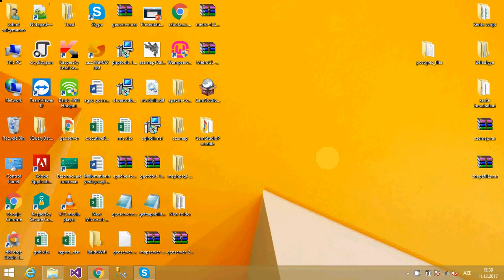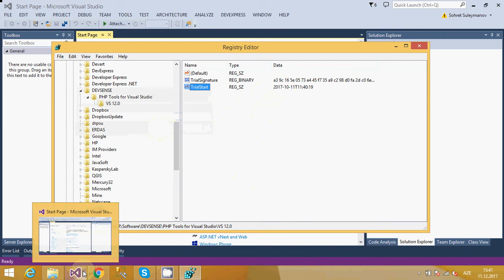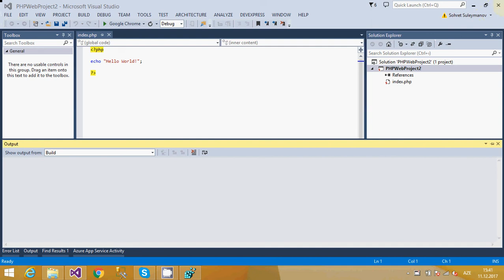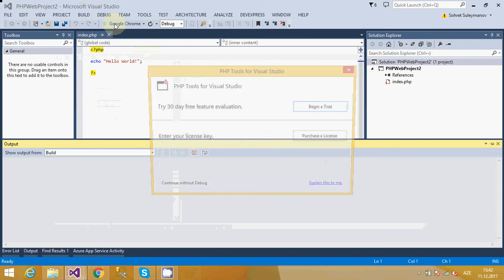php tools for visual studio crack